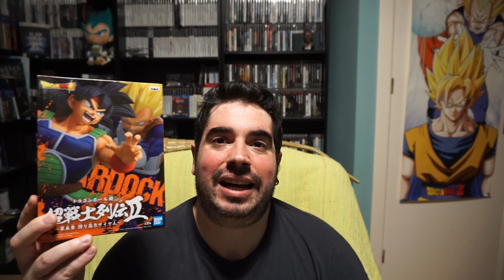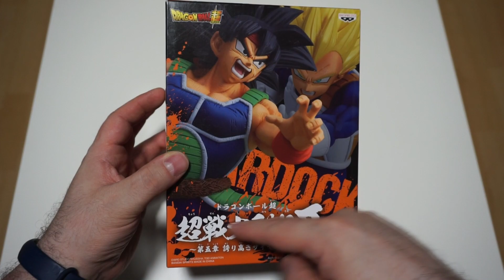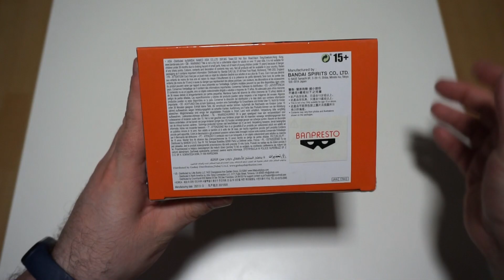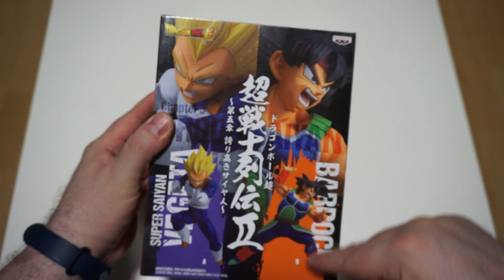Figura BARDOCK - CHOSENSHIRETSUDEN VOL. II | BANPRESTO - BANDAI | UNBOXING DRAGON BALL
Hoy os traigo por el canal, una de las figuras del regalo de cumpleaños que me hizo Jordi! Se trata de BARDOCK de la linea de figuras CHOSENSHIRETSUDEN VOL. II!!

PSN:  Chimoxs
XBOX: YorsZ
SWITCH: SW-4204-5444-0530